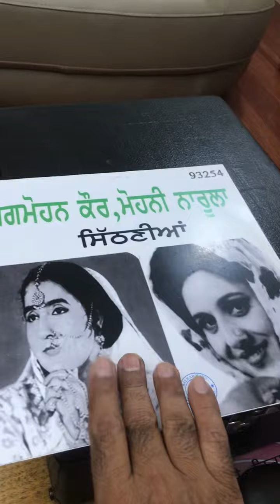ਸਿੱਠਣੀਆਂ rare Punjabi in 78 RPM ( ਪੱਥਰ ਦਾ ਤਵਾ) by ਜਗਮੋਹਣ ਕੌਰ ਤੇ ਮੋਹਿਨੀ ਨਰੂਲਾ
ਸਿੱਠਣੀਆਂ by Jagmohan Kaur & Mohini Narula 78 RPM ਪੱਥਰ ਦਾ ਰਿਕਾਰਡ ਪੰਜਾਬੀ